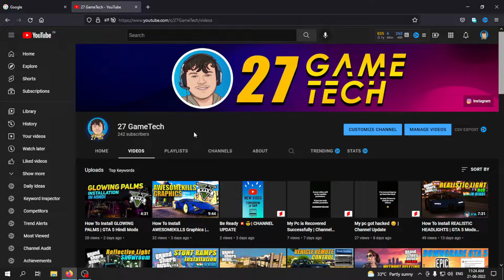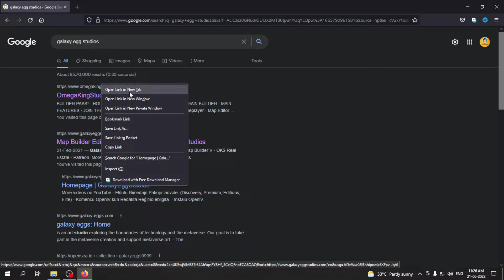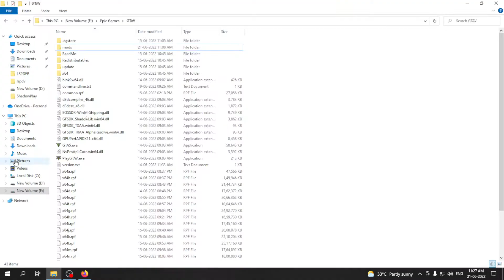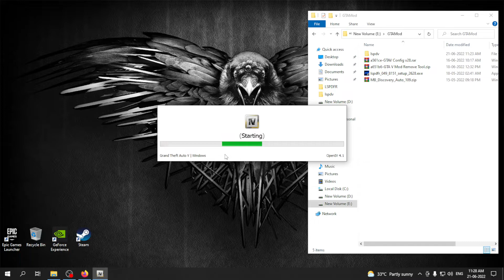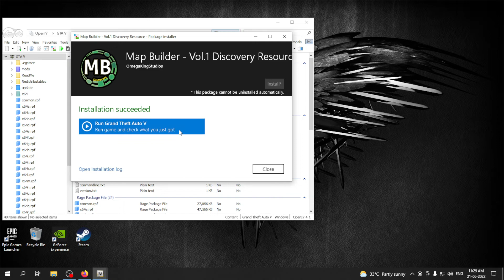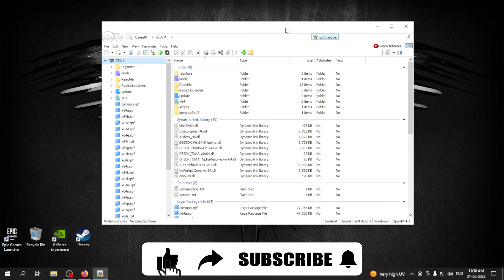How To Install Map Builder 2022 | Hindi GTA 5 MOD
Today's tutorial video is about
How To Install Map Builder 2022